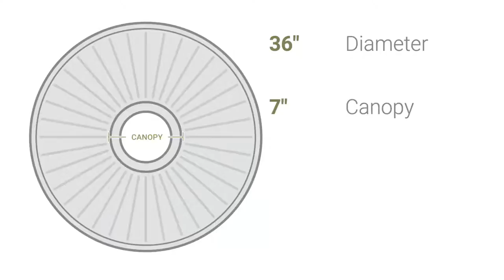Ekena Millwork CM36JU 36"OD x 1 1/2"P Juniper Ceiling Medallion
Ekena Millwork CM36JU 36"OD x 1 1/2"P Juniper Ceiling Medallion (Fits Canopies up to 7")